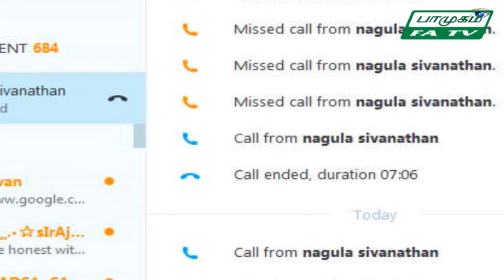Aarambam -13-05-15 /Shaifa- FATV Tamil